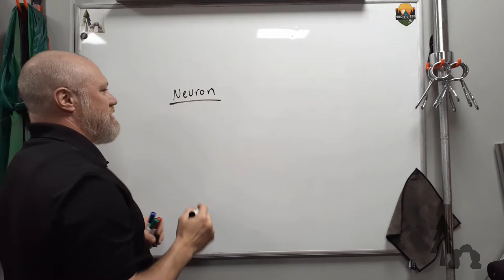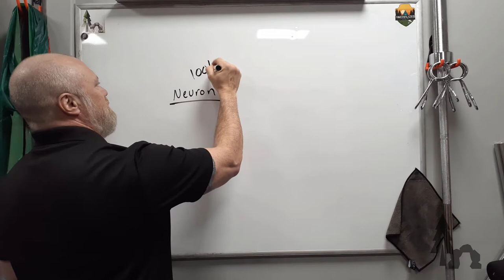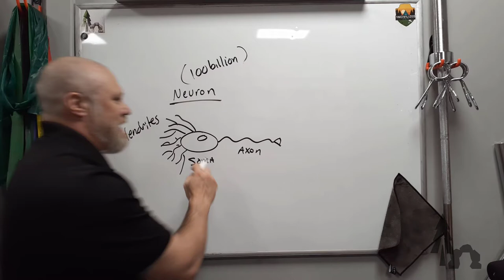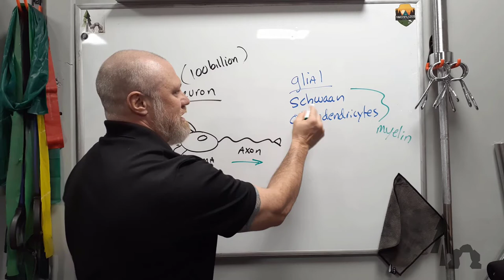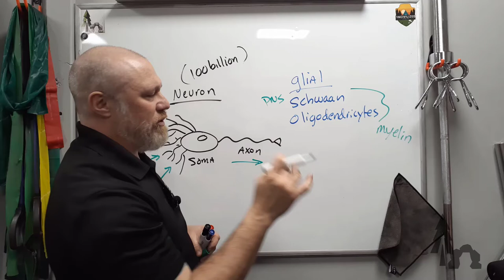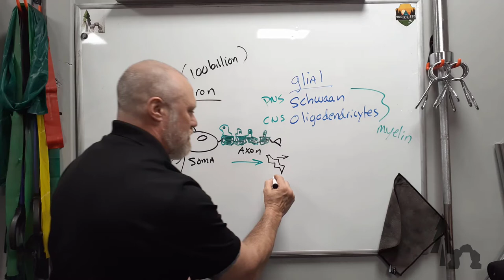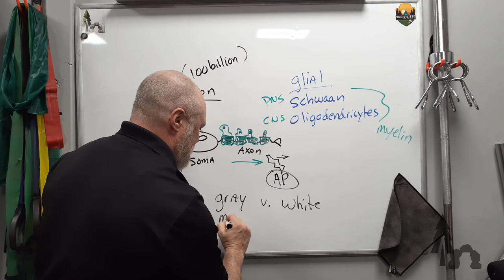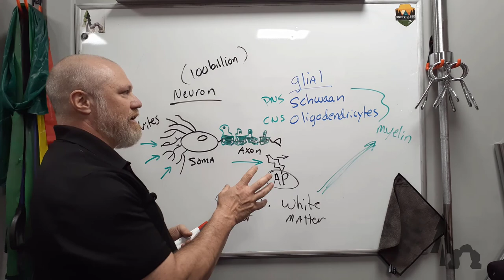Neurons, white and gray matter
What continues to work even after it's fired?

A neuron!